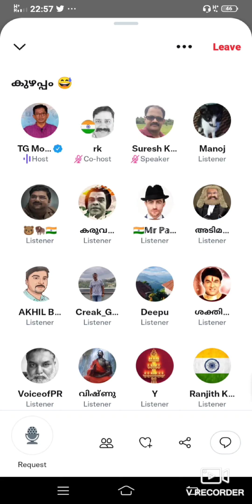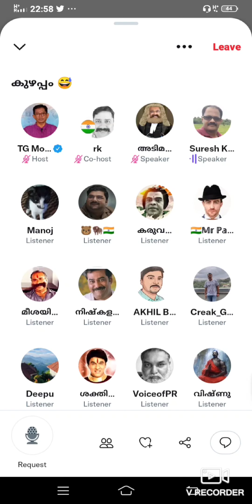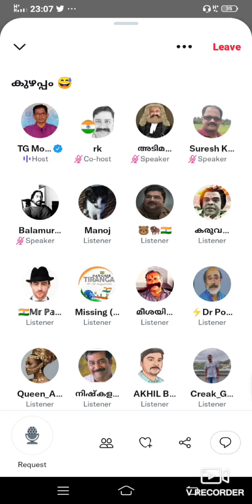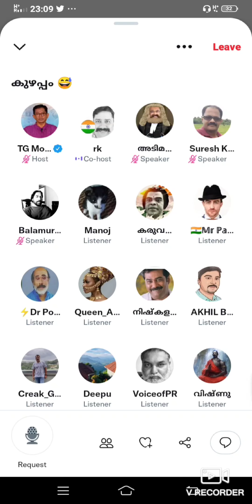ഷാരോൺ രാജ് വധക്കേസ്/ ആക്ടിവിസ്റ്റ് മീഡിയ and Woke Mentality - TG Mohandas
Toxic Masculinity a creation of the woke activists to harm the family ethics of society.